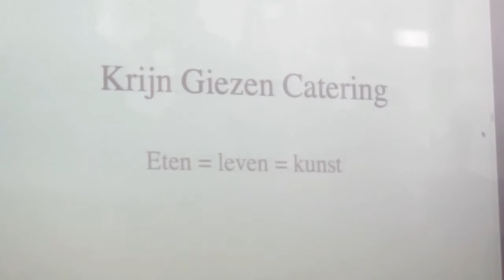Kookerij | Expositie Koken als Krijn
Noordwijk en Noordwijkerhout | 18 april 2013.
Het was giga-druk in de Kookerij. Veel vogels van diverse pluimage vormden de aanwezigen. Bij de kortlopende expositie over kunstenaar Krijn Giezen. Thema: Koken als Krijn. Kunstenaars, kunstliefhebbers, notabelen, maar zeker ook foodies en connaisseurs maakten een eensgezind gezelschap en aanbaden de culinaire kunsten die deze avond het uitgangspunt waren en bij Krijn Giezen hoog in het vaandel stonden.
Mmmmm. Ter plekke gerookte vis, geroosterd speenvarken, verse zalm en ga zo maar door. De genodigden genoten!